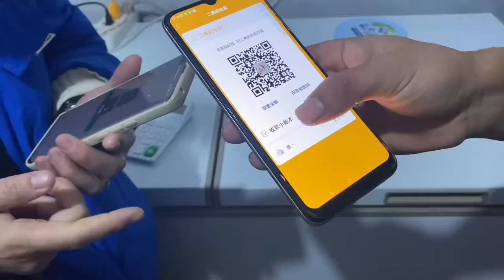【阿向趕海】斥重金包下五千平大海塘 石斑爆發斬獲六把割鹿刀，大賺8000元